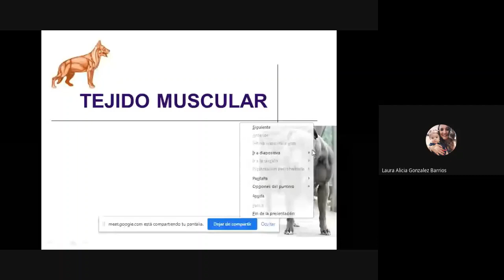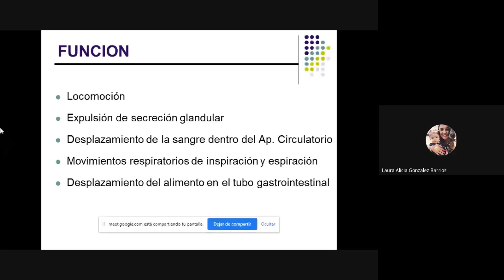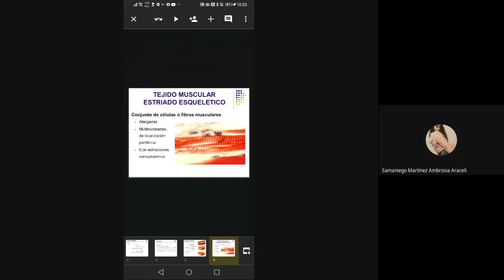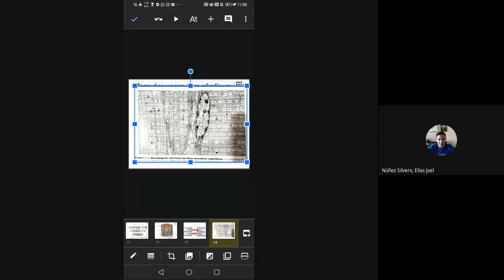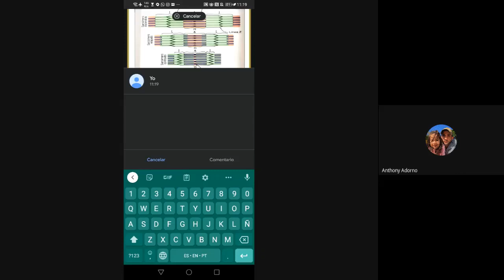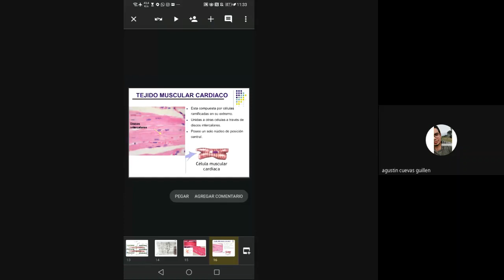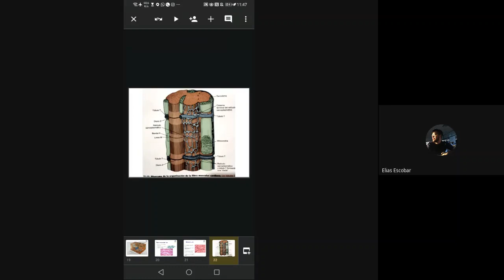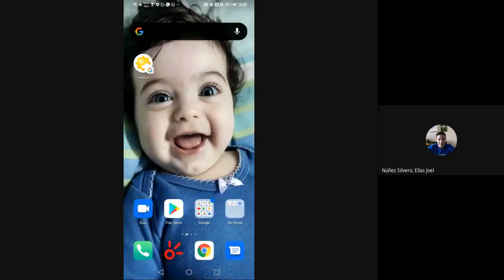Clase n°14 Sincrónica Tejido Muscular Histología SSL 2020 08 31 at 07 09 GMT 7 Trim